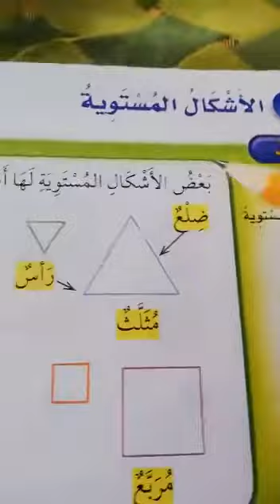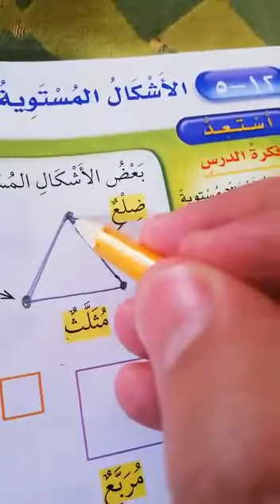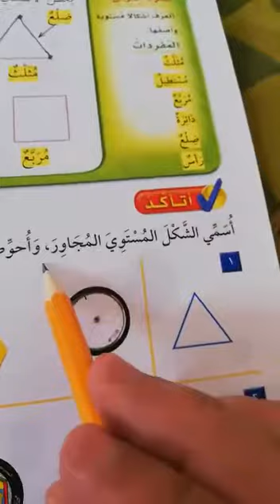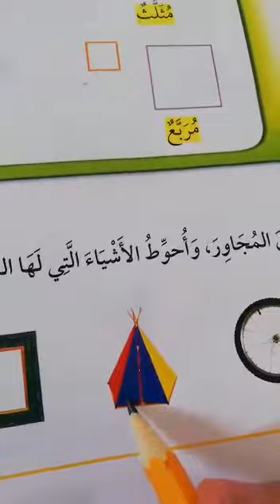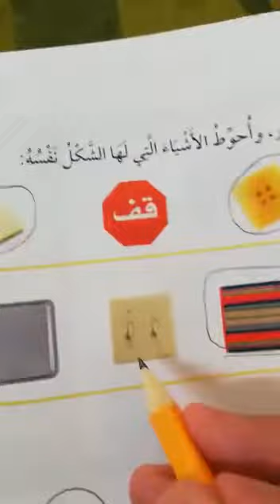أ/ابراهيم دغيم الصف الأول رياضيات الأشكال المستوية ص/ ١٢٦ الأربعاء ٨/١٥